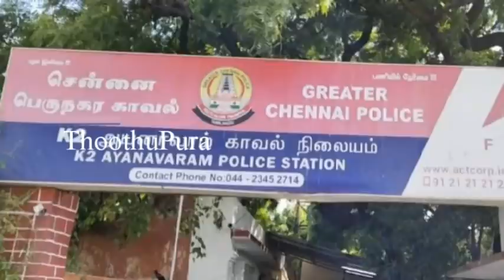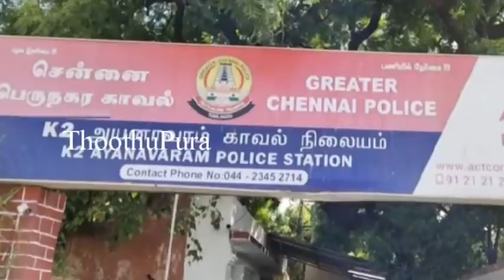சென்னைக்கு அருகே படப்பை நரியம்பாக்கம் கிராமத்தை சேர்ந்த மேனகா செய்ததை பாருங்க | Thoothupura